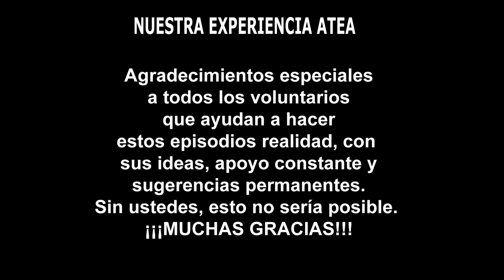2021.13 EP 26; ¿Llamadas en Vivo?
En este episodio realizamos un experimento para ver cómo el presentador del programa lidiaría con llamadas de creyentes que desafiaran su postura o rpesentaran sus creencias.

Éste es un experimento para ver si es factible para "Nuestra Experiencia Atea", el crear una versión hispana de las llamadas que son recibidas por "The Atheist Experience"